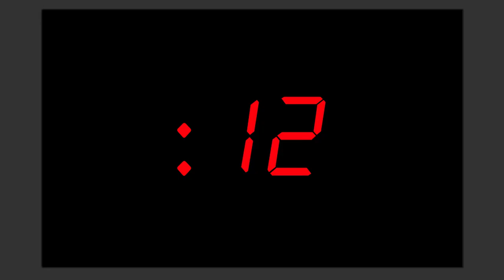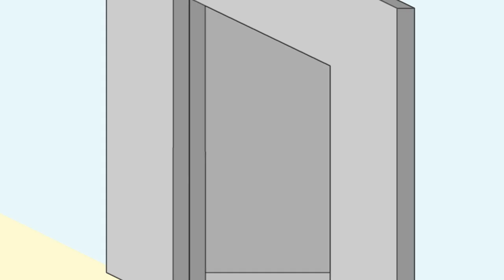Caillou And The Action Hero (Both Parts)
Wacth both parts of Caillou And The Action Hero!

Season 5 Episode (13-14) - Boris reveals an old friend is a movie director who wanted to make a movie about Caillou, Rosie, and Leo. But when she shows up to do research, her evil agenda unfolds.